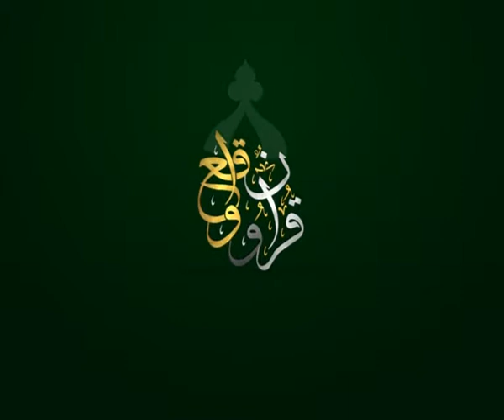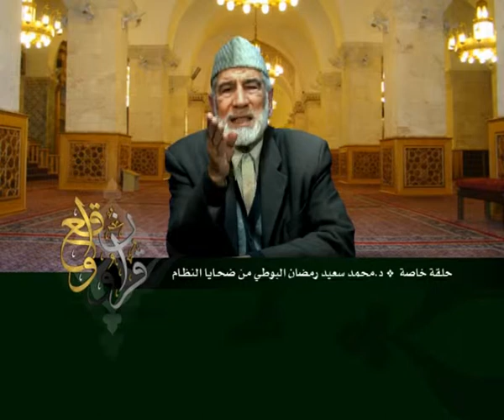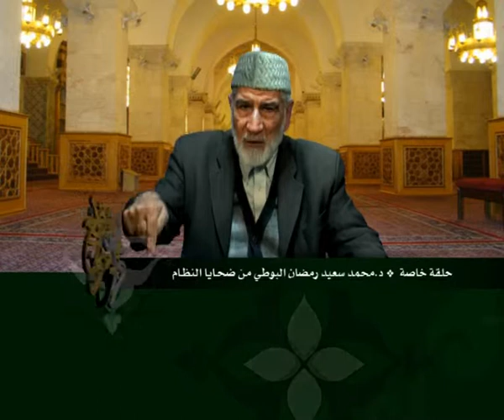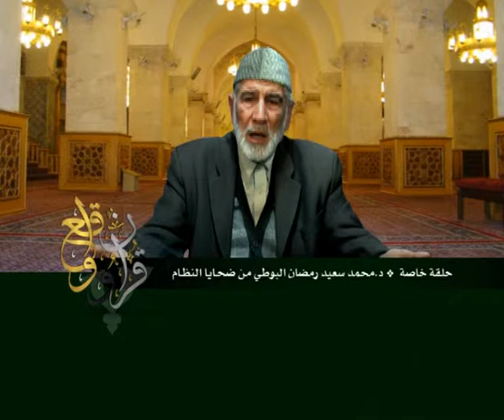حلقة خاصة: د. محمد سعيد رمضلن البوطي من ضحايا النظام